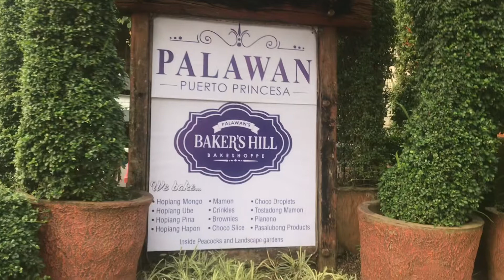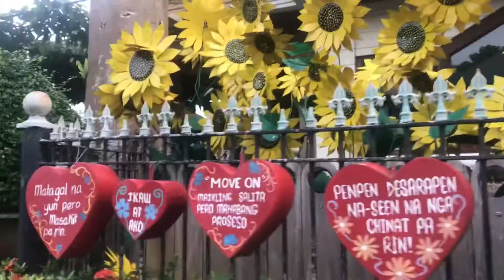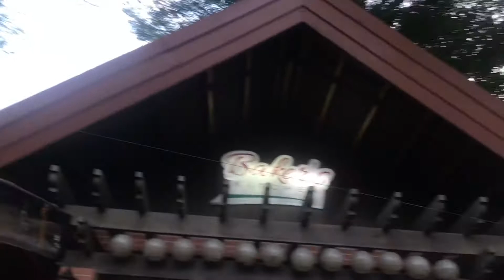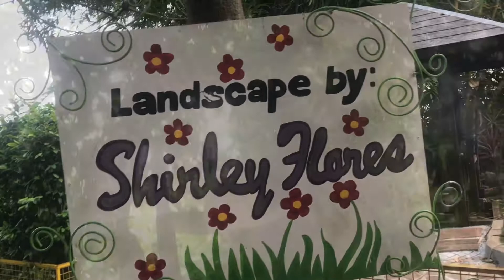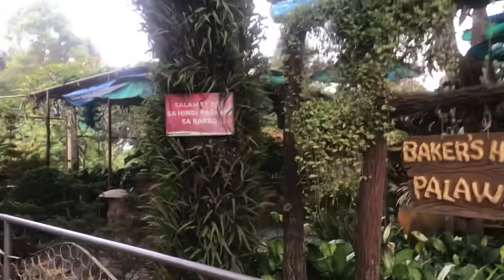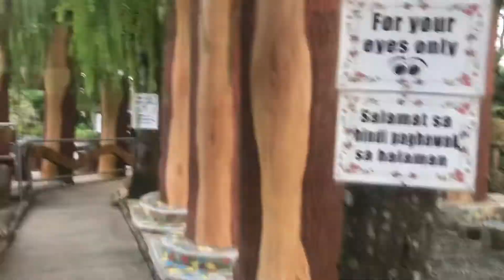lets take a walk inside BAKERS HILL PUERTO PRINCESA Palawan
a tour inside Bakers Hill Puerto Princesa Palawan